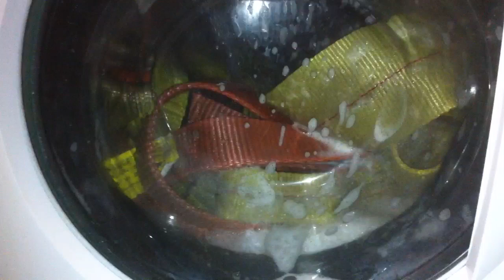Washing my recovery straps 2/2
I didn't feel like doing it by hand, so I tossed my recovery straps and tree savers in the washing machine with a tiny bit of soap, (2tbsp of soap approx) this is the initial water draining and turncoats rinse filling